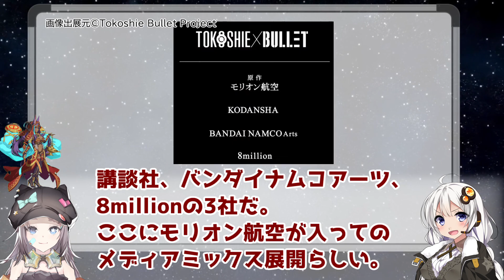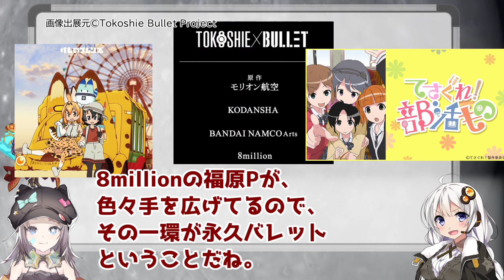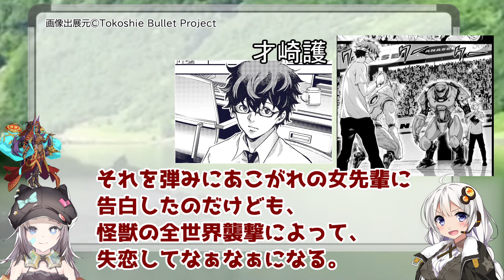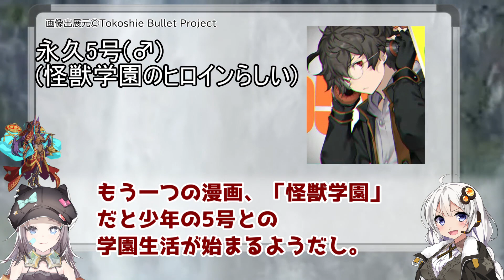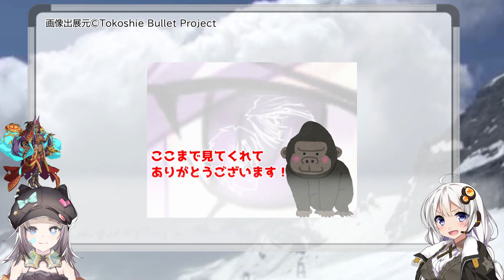【良作漫画レビュー】永久×バレット～新湊攻防戦【ボイロ＆ゆっくり解説】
公式ＰＶ見ていただければ雰囲気は伝わります。

立ち絵
星野ニア(目浮津ママさん)

BGM
星野ニア(セミニア)さん